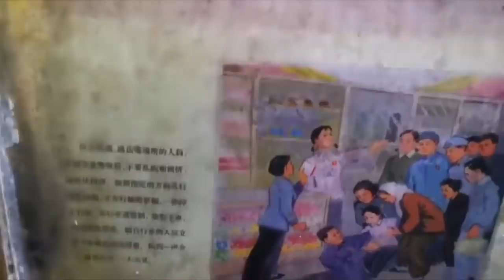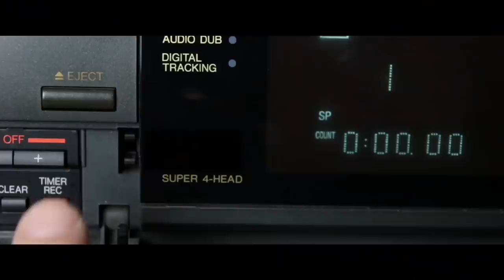China's Lies: Its History of Invasion and Bullying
China claims it has never "Invaded or Bullied" Others... Utter Bull!

Bitcoin - bc1qxfjp2t6x5dpslv59u0jl89m6k643hcn8h2jsvp
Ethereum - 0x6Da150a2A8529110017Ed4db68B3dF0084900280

DOCUMENTARY LINKS:
Conquering Southern China: